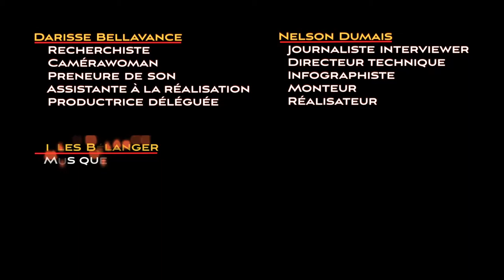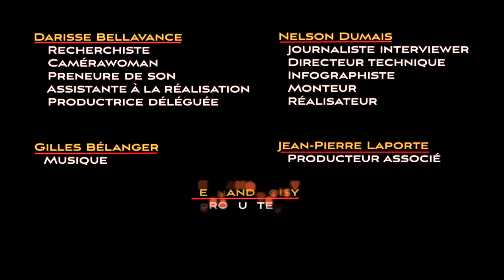Déléguée au B.I.T.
Supplément à l'émission «Lucie Dagenais» de la série «Les Militants» (saison 3, émission 9), laquelle se trouve à cette adresse :